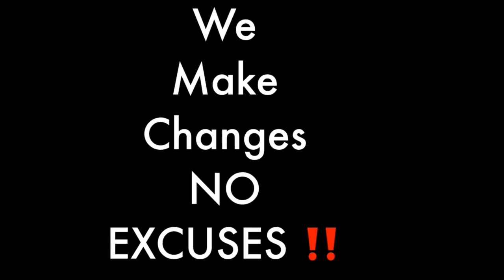Here's a Throw Back Video For You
"Agreat thanks to good friend Kinyata Williams."